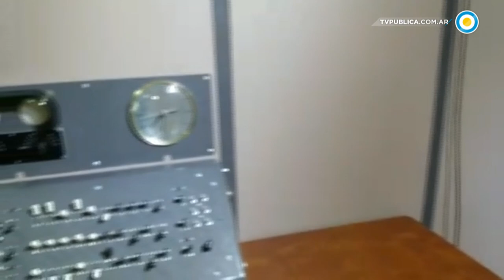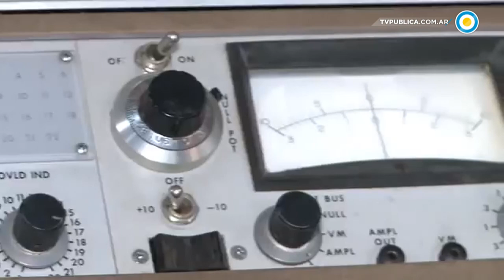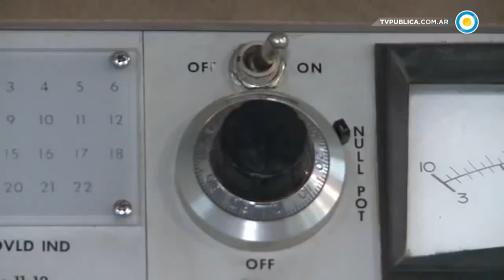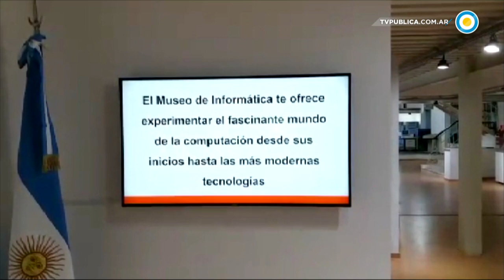Crean réplica de Clementina, primera computadora científica en Argentina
Tras un año y medio de investigación, y en el marco de un proyecto financiado por el sistema de Mecenazgo Cultural, el Museo de Informática de la República Argentina presentó en público un mockup -una réplica visualmente similar o casi idéntica- de Clementina, la primera supercomputadora traída a nuestro país, a comienzos de los '60. El modelo, realizado a escala real, permite mostrar de manera realista su funcionamiento mediante emulación utilizando una computadora moderna y software apropiado. La iniciativa busca dar un testimonio físico del legendario equipo utilizado durante una década en la Facultad de Ciencias Exactas y Naturales de la Universidad de Buenos Aires y rendir homenaje a Manuel Sadosky, padre de la computación argentina y principal responsable de la llegada de Clementina al país.